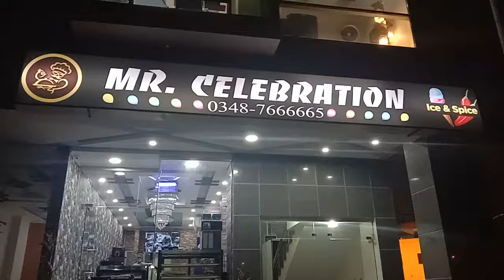VIDEO # 28 (New Business Opportunities @ Midway 'B' Commercial)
(New Business Opportunities @ Midway 'B' Commercial)